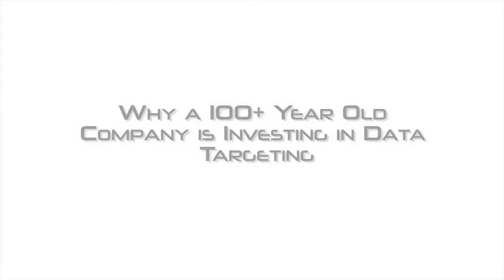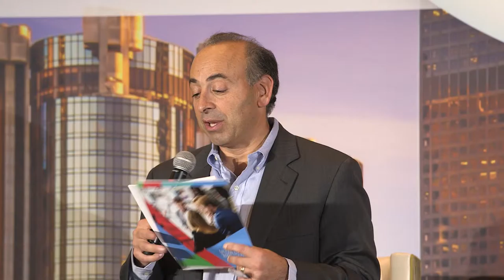Why A 100+ Year Old Company Is Investing In Data Technology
Mark Krigsman from SQAD joins Natan Cohen from New York Life and Oleg Korenfeld from Starcom to discuss the process by which New York Life turned big data into smart and actionable data that can be leveraged more effectively for programatic and other advertising.